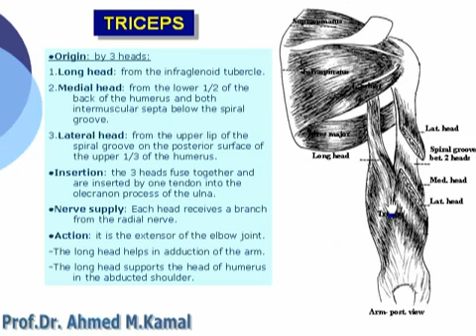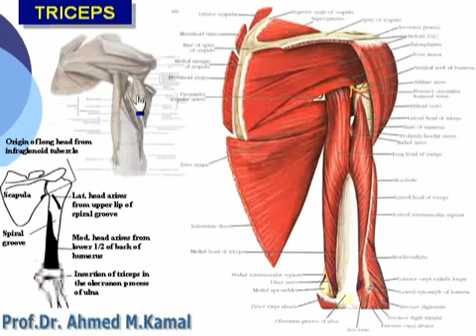46 U Limb Triceps د أحمد كمال cxt